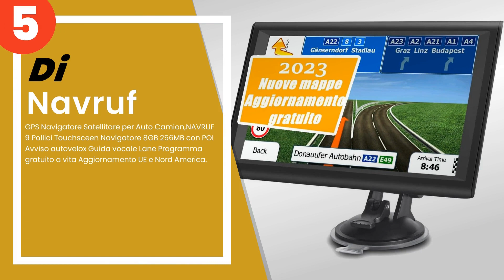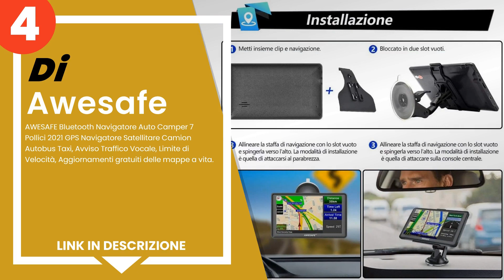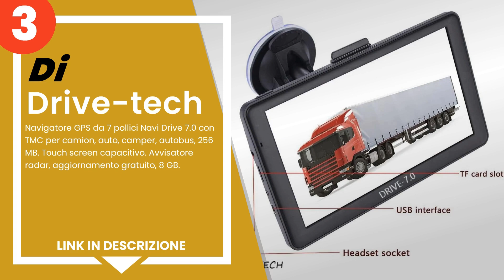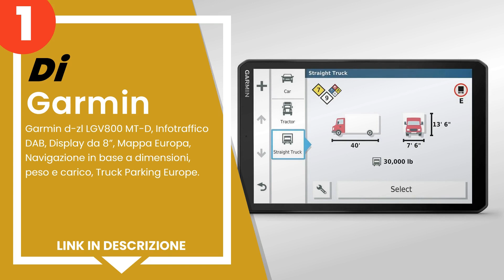I 5 migliori navigatori satellitari per camion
1) Garmin d-zl LGV800 MT-D, ... »
2) TomTom GO Professional 62... »
3) Drive-tech - Navigatore G... »
4) AWESAFE Bluetooth Navigat... »
5) GPS Navigatore Satellitar... »

✋ Ecco i 5 migliori navigatori satellitari per camion, disponibili sul mercato.

00:00 - Intro
00:08 - 5) GPS Navigatore Satellitare per Auto Camion,NAVRUF 9 Pollici ...
00:53 - 4) AWESAFE Bluetooth Navigatore Auto Camper 7 Pollici 2021 GPS ...
01:36 - 3) Drive-tech - Navigatore GPS da 7 pollici Navi Drive 7.0 con ...
02:23 - 2) TomTom GO Professional 620 Navigatore Satellitare per Camion...
03:03 - 1) Garmin d-zl LGV800 MT-D, Infotraffico DAB, Display da 8”, Ma...